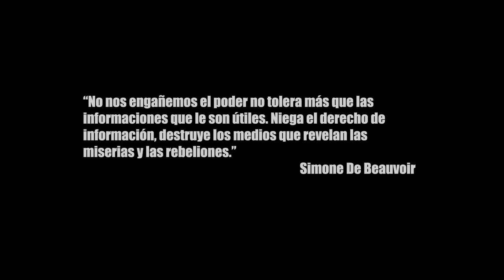Medios132 Democratiza los Medios: En México Televisa y Tv Azteca tienen el poder, apágalo.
En México el monopolio mediático ha rebasado al Estado actuando como un poder fáctico y asumiendo un papel preponderante en la toma de decisiones estatales mediante la manipulación de la opinión pública, particularmente a través de la televisión.

Es urgente una regulación plural y ciudadana de la radio y la televisión como uno de los grandes temas de gobernabilidad hacia la consolidación a la democracia.

Lee el documento sobre el Grupo de Democratización de Medios